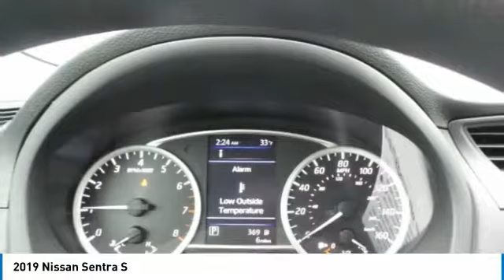2019 Nissan Sentra 870469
2019 NISSAN SENTRA Anderson, IN
Stock# 870469

Ed Martin Nissan of Anderson
5500 S Scatterfield Rd

Elevate your every day with the 2019 Nissan Sentra. With exterior cues like aggressive front and rear fascias and sweeping headlights, Sentra makes a break from the pack. Available LED low-beam projector headlights enhance your line of sight, while available fog lights increase visibility in many conditions and LED taillights add a flash of style. See the stars and feel the sun with the available powered moonroof and make a statement with available ten-spoke 17-inch aluminum-alloy wheels. Inside, fine soft-touch materials and unexpected luxuries surround you with quality, plus an available leather-appointed interior and heated front seats with a 6-way power option for the driver keep you cozy. In the Sentra, you have spacious rear leg room and surprising cargo flexibility thanks to 60/40 split rear seats and a fold-down front passenger seat. With available heated mirrors, you can dissipate snow or mist with the press of button. The Sentra provides more of each, with a standard 1.8L engine teamed with a virtually gearless Xtronic Continuously Variable Transmission to help maximize efficiency. And with the simple push of a button, you can custom-tailor Sentra to match your mood, from the fuel-efficient Eco Mode to Sport Mode. The Sentra offers a range of convenient features including premium audio system, intelligent key with push button ignition, auto-dimming rearview mirror, 7in touchscreen display, Bluetooth integration, multiple USB ports, Apple CarPlay and Android Auto compatibility and drive-assist display. You?ll also find a comprehensive suite of safety features such as rearview monitor, intelligent cruise control, automatic emergency braking, blind spot warning and more.